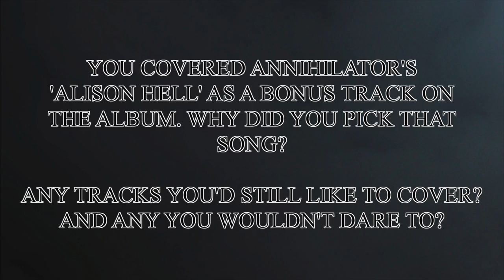CRADLE OF FILTH - Cover Song on Cryptoriana - The Seductiveness of Decay (OFFICIAL TRAILER #4)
Dani Filth talks about their cover of Annihilator's 'Alison Hell' plus future cover ideas. Cryptoriana - The Seductiveness of Decay, out worldwide via Nuclear Blast Records.